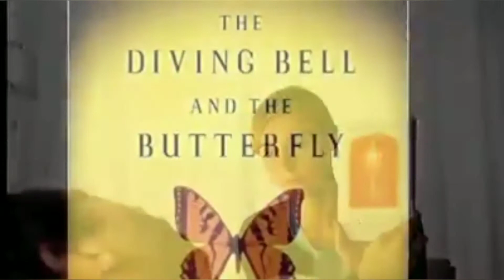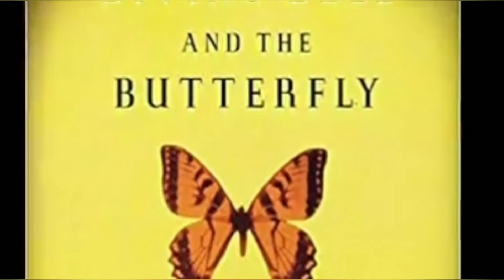Hi friends I uploaded an autobiography about famous writer jeen Domenique bauby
Jean-Dominique Bauby was a French journalist, author and editor of the French fashion magazine Elle. He had two children with Sylvie de la Rochefoucauld, a son named Théophile and a daughter named Céleste. Wikipedia

Born: 23 April 1952, Paris, France

Died: 9 March 1997, Garches, France

Education: Lycée Condorcet

Books: The Diving-Bell and the Butterfly, To skaphandro kai hē petalouda

Movies: The Diving Bell and the Butterfly, Locked-In Syndrome

Children: Theophile Bauby, Celeste Bauby